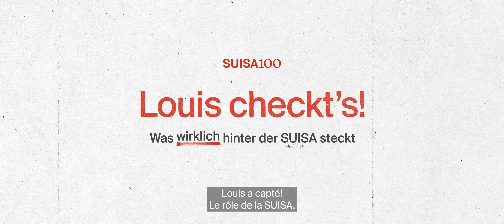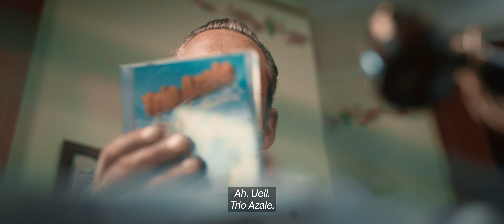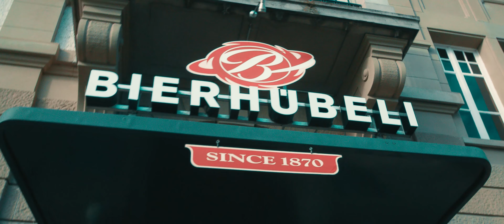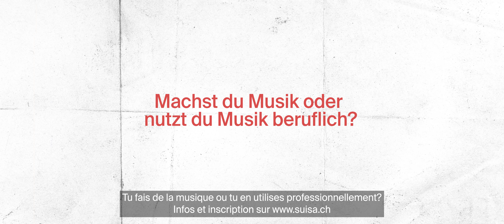Louis a capté! Épisode 2 - Return on Investment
Louis a capté!
Le rôle de la SUISA - Dans une série de vidéos en plusieurs parties, le coiffeur Louis découvre le monde de SUISA. Il y rencontre des musiciens célèbres tels que Loco Escrito et Marius Bear, nous livre des informations passionnantes sur des manifestations ou des productions musicales et rend visite à SUISA.

Épisode 2 - Return on Investment
Toujours «cette» SUISA! Louis apprend du propriétaire du club bernois Bierhübeli, un amateur chevronné de musique, comment fonctionne la SUISA lors des concerts, ce qu'est une Hitbox et pourquoi les musiciens et musiciennes ne reçoivent pas seulement un cachet pour les concerts, mais aussi de l'argent de la SUISA. Et qu'en est-il du «Return on Investment»? La publicitaire rappelle à Louis de produire un spot radio pour relancer ses affaires.
Vous souhaitez organiser un concert ou un autre événement non privé avec de la musique? Informations sous